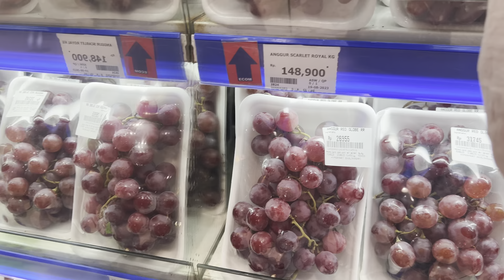Queena main di Dino Park dan belanja buah bareng Bunda dan Papa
Support Aku Terus Dengan Cara Share Video Ini Ke Teman Teman  Kalian
Agar Kami Semangat Untuk Membuat Video Video Yang Menghibur Kalian